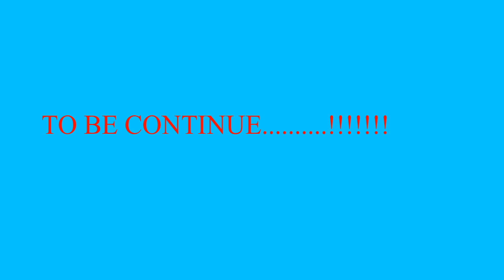EP2/NH361/Between Loha to Nanded/Bharatmala pariyojana/KTIL/ india /New age development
National Highway 361 commonly called NH 361 is a national highway in India that runs entirely within the state of Maharashtra. Its western terminal is in Tuljapur near the intersection of NH 52 and the eastern terminal is in Butibori near Nagpur at the intersection of NH 44. The total length of the highway NH-361 is 548 km. It is a spur road of National Highway 61
The highway passes through the Western Ghats (Sahyadri mountains) and is an important arterial road connecting the Konkan region with Western Maharashtra, Marathwada and Vidharbha regions in the state of Maharashtra.

In 2009, NHAI has announced the extension of existing NH 52 to Nagpur via Ausa-Latur-Nanded-Yavatmal-Wardha and connect it to the NH 61 at Ardhapur near Nanded.
 NH 52 Terminal near Tuljapur
 NH 63 near Latur.
 NH 548B near Latur
 NH 752K near Latur
 NH 548D near Chakur
 NH 61 near Nanded
 NH 161A near Nanded
 NH 752I near Ardhapur
 NH 161 near Waranga Phata
 NH 161A near Dhanoda
 NH 361B near Kalamb
 NH 353I near Pavnar
 NH 44 Terminal near Butibori, Nagpur
project development
The entire NH 361 highway has been included in the national highway mega projects for upgradation to 4-lane. Out of this, the work for 4 planning of Nagpur-Wardha stretch of 76.4 km has been initiated by Maharashtra government at a cost of INR 145 crores (INR 1.45 Billion).The Highway has been converted into 4 lane from Mahagaon to Wardha which is 216 km long